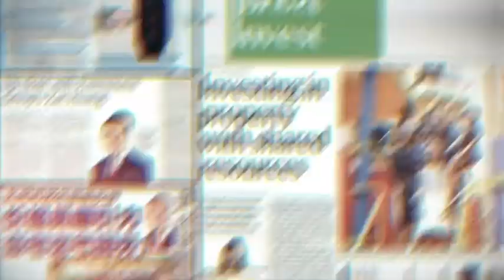Best Kept Secrets on Selling A Property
Ever wonder why your neighbour's listing always get SOLD 1st?

🔑Do you want to sell your property FAST and at HIGHER PRICE?
🔑What are some of the Tips and Solutions to make your house ATTRACTIVE, so that your buyers will buy your unit 1st?